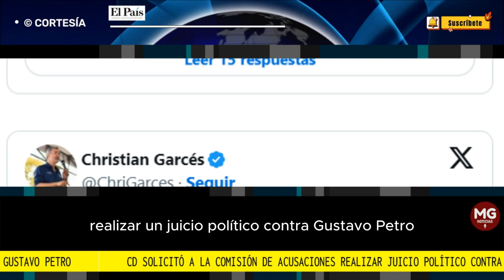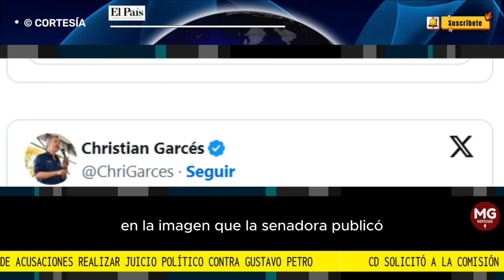URGENTE || JUICIO POLÍTICO CONTRA GUSTAVO PETRO ⛔ Solicitud Centro Democrático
“Ante las declaraciones de Nicolás Petro de que sí entraron recursos a través de él a la campaña presidencial de Gustavo Petro. Además, de que se presume de fuentes no lícitas, debe la Comisión de Acusaciones de la Cámara de Representantes iniciar la investigación y el juicio político contra Gustavo Petro..."